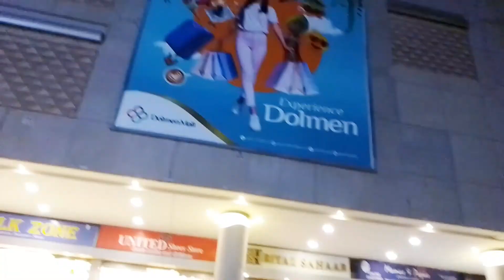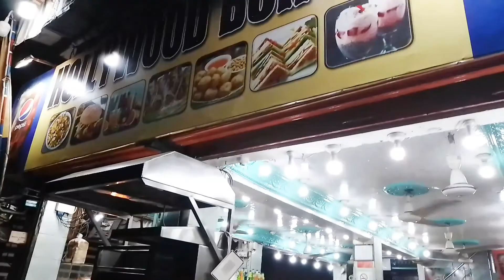Vlog | Karachi Mai Harry Potter ka School | People's Park Karachi | Karachi Streets | Ep17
Parks help provides places for community members to get outside and be active, encouraging a healthier lifestyle. Studies have linked parks to increases in aerobic exercise. Local green spaces spurred a 25.6% increase in people getting active at least three times a week.

Tariq Road Karachi is a Bazaar (Shopping Market) most popular and famous for its high-quality items, located near Tariq Chorangi Road in P.E.C.H Society, Sindh, Pakistan. Moreover, beside Tariq Road, visitors can find the very famous place "Bahadurabad", people also called it "Bahadurabad Chowrangi".